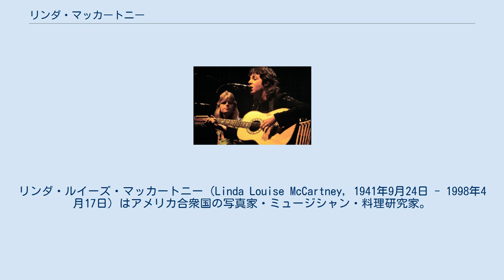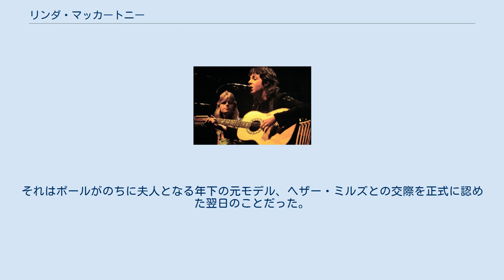リンダ・マッカートニー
ポール・マッカートニー
リンダ・ルイーズ・マッカートニー（Linda Louise McCartney, 1941年9月24日 - 1998年4月17日）はアメリカ合衆国の写真家・ミュージシャン・料理研究家。
ポール・マッカートニーの初妻。
 1960年代中盤から後半にかけ、リンダ・ルイーズ・イーストマンとしてローリング・ストーンズをはじめとする様々なロック・ミュージシャン専門のカメラマンとして活動。
ビートルズのポール・マッカートニーと1969年に結婚しリンダ・マッカートニーになる。
1971年から約10年に渡り、ポールのバンド「ウイングス」でコーラスとキーボード担当のオリジナル・メンバーのひとりとして活動し、ウイングス解散後もポールのコンサートに参加するなど、公私にわたって夫を支え続けた。
夫妻揃ってヴェジタリアンであることが知られ、菜食主義者向けの料理研究家としても数冊の著書を残している。
父親のリー・イーストマン(1910〜91)は義理の息子であるポール・マッカートニーの弁護士を1970年以降務めている。
 リンダ・マッカートニーとポール・マッカートニー（1976年） 弁護士リー・イーストマン（ユダヤ系ロシア人移民のレオポルド・ヴェイル・エプステインの子）とルイーズ・サラ・リンドナー(1911〜62)の娘として生まれ、ニューヨーク郊外のウエストチェスターにある高級住宅街スカースデイル（ちなみに同時期には、ジョン・レノンの夫人であるオノ・ヨーコの家族も住んでいた）で裕福な幼少時代を過ごした。
なお、旧姓がイーストマンで、職業が写真家だったことからイーストマン・コダック社の一族と血縁関係にあるのではないかという噂が立ったが、本人はインタビューの中でこれを否定している（父がロシア系ユダヤの姓であるエプスタインからイーストマンと改姓した）。
ロックンロールやR&Bに陶酔する活発な少女だったようで、両親に内緒でバディ・ホリーのライブを観に行ったことも。
1962年に大学在学中に知り合った地質学者のジョセフ・メルビル・シー・ジュニア(1938〜2000)と結婚し、長女のヘザー（Heather McCartney）をもうけたが、保守的な夫と外向的な性格だったリンダの性格不一致から、僅か1年足らずで離婚する。
同年には母ルイーズがアメリカン航空1便墜落事故で死亡している。
 短い結婚生活を終えると、彼女は幼いヘザーを連れて故郷ニューヨークに戻り、撮影の技法を勉強して本格的に写真家としての活動を開始する。
そして、撮影したローリング・ストーンズの写真が音楽雑誌に掲載されたことをきっかけに一躍有名になる。
その後、ジミ・ヘンドリックス、ジャニス・ジョプリン、サイモン&ガーファンクルなど、当時のミュージック・シーンを代表するミュージシャンたちを撮影。
ヘンドリックスやポール・サイモン、ミック・ジャガーなどとは普段でも親しかったといわれている。
 1967年、ロンドンの「バック・オネイルズ」というクラブでビートルズのポール・マッカートニーと知り合う。
当時ポールはジェーン・アッシャー（ピーター&ゴードンのピーター・アッシャーの妹）と婚約していたが、翌年になって破局。
その後、すぐにポールとリンダは交際するようになる（その後、ポールはビートルズのレコーディング・セッションにもリンダを同伴させることが多くなる。リンダが撮影したレコーディング中のビートルズの写真も多数残されている）。
そして1969年3月12日に正式に結婚。
しかし、ビートルズのメンバーの中でもとりわけ存在感の強いポールと結婚したリンダと、ジョン・レノンと結婚したオノ・ヨーコに対する世間の風当たりは非常に強く、離婚歴のある子連れの女性であることなども含めて、彼女たちは心無いマスメディアや女性ファンに攻撃された。
 ポールとの結婚後は、彼のファースト・アルバム「マッカートニー」のジャケットなど、夫やごく親しい人物に関連する撮影以外、写真家としては実質的に引退、1971年からはポールが新たに結成したバンド「ウイングス」のオリジナル・メンバーとして参加。
1970年代を代表する人気バンドとなったウイングスの中ではコーラスとキーボードを担当し、アルバムのみならずス...